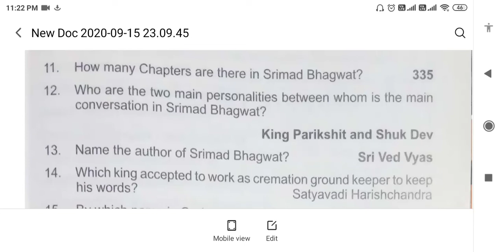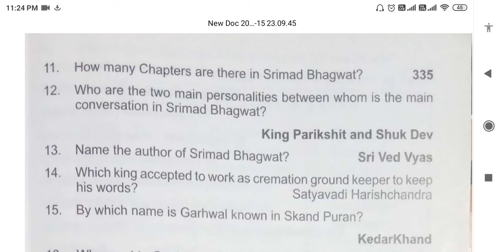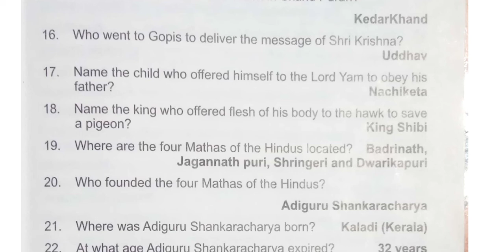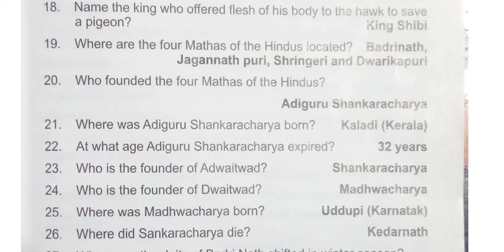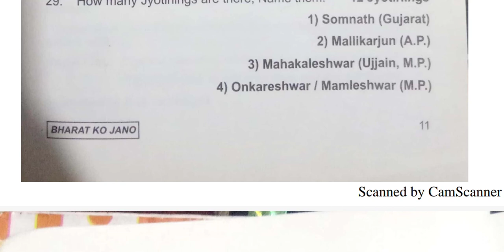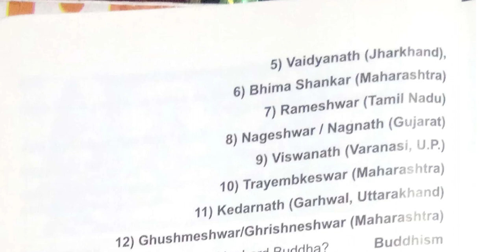Bharat ko Jano- Session-5 /Unit-1 Religion And Culture